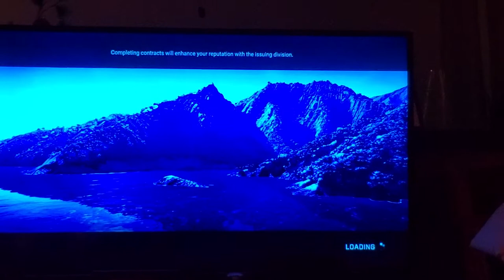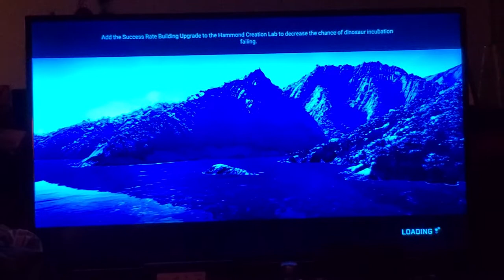Jurassic Park Evolution gaming video